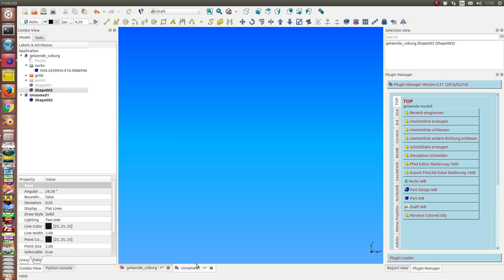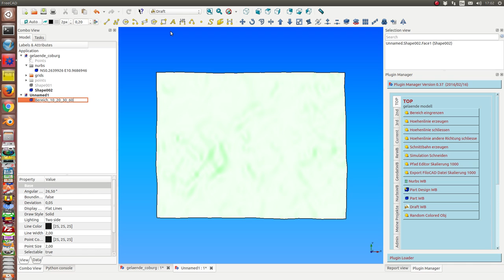gelaende model 01